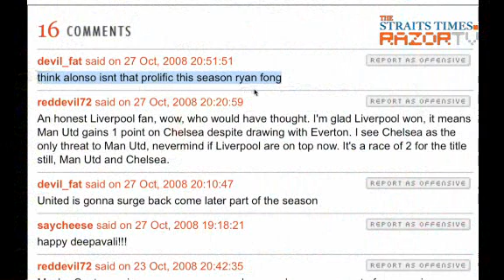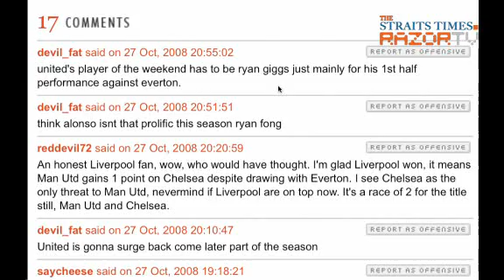RazorActive: EPL Mouth-Off (Pt 3)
It's Monday night, and Han Keong brings you RazorActive's EPL Mouth-Off!Plus, Poh Kwan hits a few pubs over the weekend to chat with fans and finds out how their clubs are doing this season!